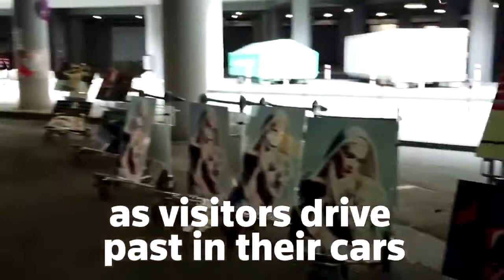WOW VIDEO : जर्मनी में एक एयरपोर्ट की खाली पार्किंग को कलाकारों ने बना दिया कला-दीर्घा ...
WOW  VIDEO : कलाकारी तो वही है जो कहीं भी जगह निकाल ले, जर्मनी में एक एयरपोर्ट की खाली पार्किंग को कलाकारों ने बना दिया कला-दीर्घा ...